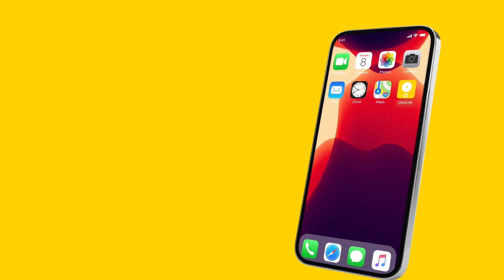FreeStyle Librelink 3 Step MGDL Consumer